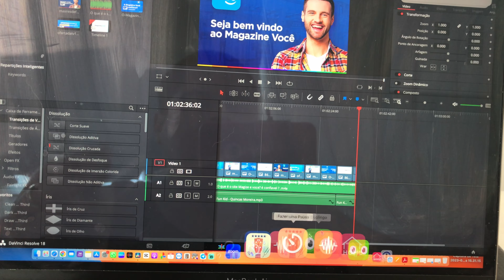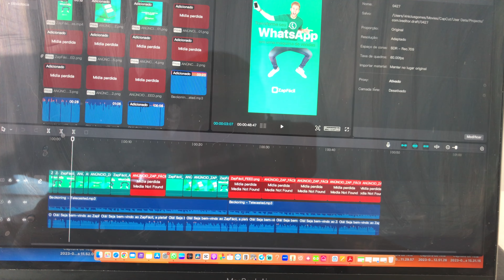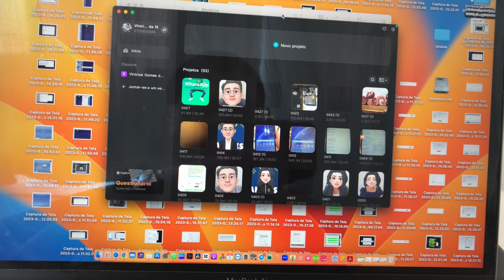🔴 EDITANDO FOTOS COM ESSE APP 100% GRATUITO - Para Youtube Shorts e Outros | O MELHOR Editor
O MELHOR Editor de Vídeo Grátis? (sem marca d'água)

00:00 Resumo da Minha Experiência
00:57 CapCut

🔥Tudo o que você pode fazer com um iPhone 7 em 2023 | IPhone 7 USADO em 2023 VALE A PENA? ANÁLISE!